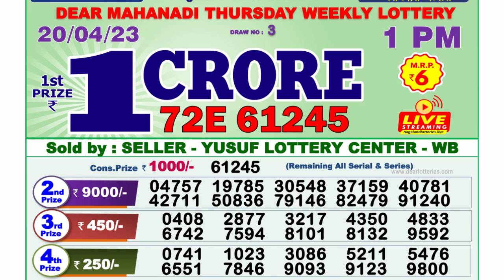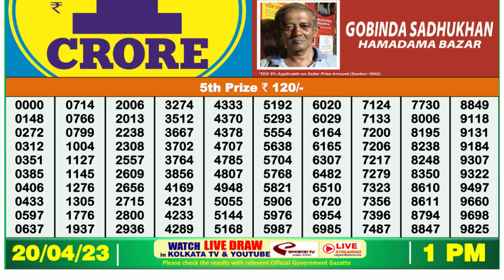🔴Dear Lottery Sambad Live 1pm today 20.04.23 Nagaland State Lottery Result